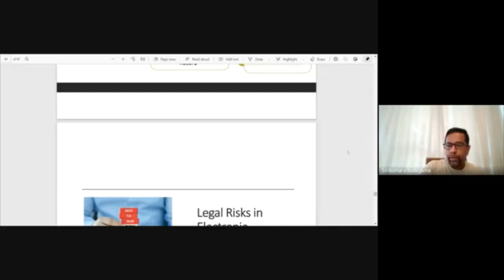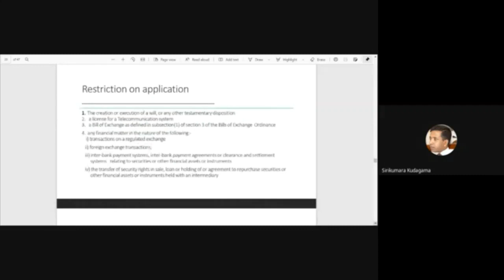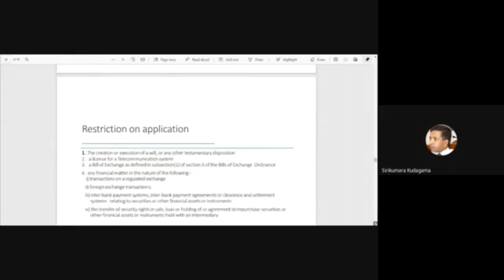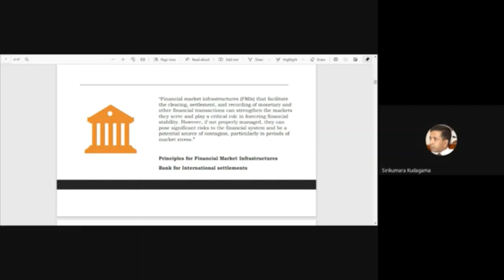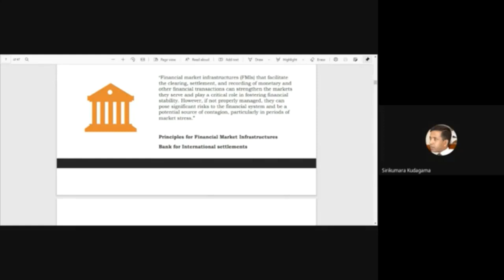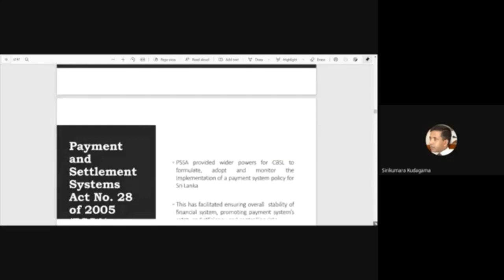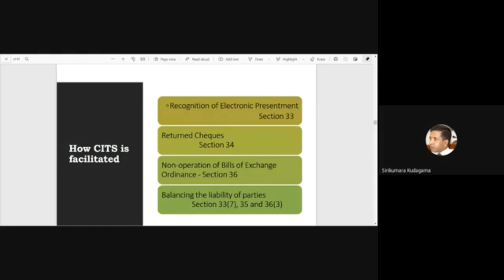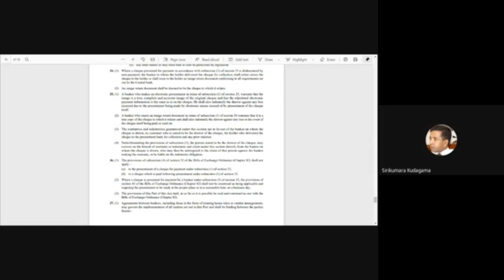CLAB 21 30 10 2021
Certificate in Legal Aspects in Banking
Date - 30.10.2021